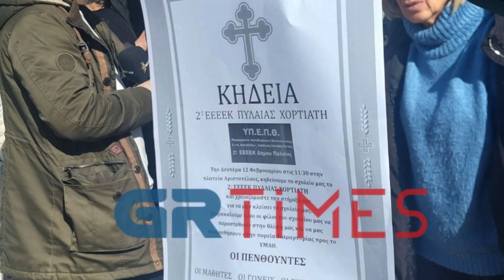GrTimes Η κηδεία της Ειδικής Αγωγής - Διαμαρτυρία για το κλείσιμο Ειδικών Σχολείων